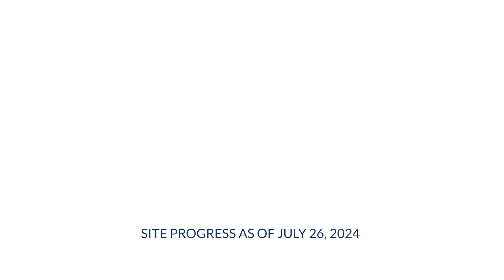Aerial Views of the Clubhouse Construction Progress at Brandywine Farms!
The Clubhouse countdown has begun at Traditions of America at Brandywine Farms!  Our latest drone footage has captured the exciting construction of the future 5-star amenities at Brandywine Farms.  The 8,000 sq. ft. Clubhouse will feature a wide array of best-in-class amenities and will be resort-style living at its finest in Chester County.  Schedule your personal tour and witness the amenities coming to life in person today:
Brandywine55.com